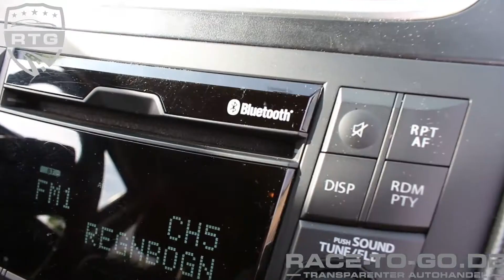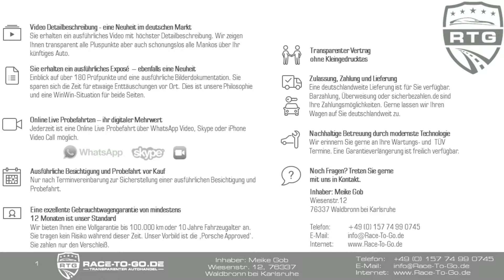Suzuki Swift 1.6 Sport 3 Türer 2012 Ragazzon Sportauspuffanlage - Alle Details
Eine neue Inspektion im Suzuki Autohaus wird für Sie durchgeführt
1 Jahr unsere leistungsstarke Eigengarantie bis 06/2019. Gerne bieten wir Ihnen unsere leistungsstarke Garantie nach Ablauf dieser Zeit für bis zu 3 weitere Jahre an. 100% auf die Arbeitszeit, 100 % auf die Ersatzteile. Selbst Herstelleranschlussgarantien sind nicht so leistungsstark. Prüfen Sie selbst!
Tier und raucherfreies Fahrzeug
2. Hand und sehr gepflegt
8 Fach bereift (Sommer aus 2015 mit über 4mm Restprofil, Winter aus 2015 mit über 7mm Restprofil)
Scheibentönung mit ABE
dezente Ragazzon Sportauspuffanlage ab Kat. aus Edelstahl (orginale vorhanden und kann bei Wunsch zurückgetauscht werden)
Zustandsdetails:
Kratzer an drei Alufelgen (werden vor Auslieferung durch Smart-Repair gerichtet), da auch ein wenig Gummi weg ist, werden zwei funktionsfähige Reifen montiert
kleiner Kratzer an der Beifahrertüre ca. 3cm (auf Wunsch Smart-Repair)
Kleiner kratzer an der Fahrertürgriffmulde ca. 2cm (auf Wunsch Smart-Repair)
Kratzer auf der linken Fahrerseite wurde durch einen Lackstift retuschiert  (auf Wunsch Smart-Repair)
Suzuki Emblem am Rad vorne rechts wird vor Auslieferung noch zugegeben
Folie am Dach von Waschanlage angerissen (unter 2mm)

🍀☺️Wenn Dir die Fahrzeug-Suche zu aufwendig ist, weil Du wenig Zeit hast, dir das Know How und das Equipment fehlt, dir maximale Sicherheit wichtig ist sowie hervorragende Qualität und viel Service, dann ist der RaceToGo Suchauftrag genau das richtige für dich

✅ Prüfe die Echtheit der Kilometer deines Autos
✅ Führe kleine Wartungsarbeiten an deinem Auto durch
✅ Individualisiere dein Auto durch Programmierungen
⚠️ Wir nutzen Carly täglich bei der Sicherstellung der KM-Echtheit von Fahrzeugen. Überzeugt auch Ihr euch!

✅ Nutze für deine KFZ-Zulassung den Online Service welchen wir selbst täglich deutschlandweit auch nutzen
⚠️ Keine Zeit bei der Zulassungsstelle verschwenden, einfach und digital

✅ Schichtdicken Messgerät: TROTEC BB20
✅ Kaufe nie wieder ein nachlackiertes Auto!!! Teile das Gerät mit deinen Freunden. Wir nutzen das Gerät seit 6 Jahren ohne Ausfälle

✅ Endoskopkamera für euren eigenen Fahrzeugcheck - IP68 Wasserdichte - WLAN Funktion
✅ Damit findest du jeden Ölaustritt

✅ Reifenprofilmessgerät ohne Batterie --- Immer im Einsatz bei jedem Fahrzeugcheck
✅ Vergiss nicht: Außen und Innen am Reifen messen!

✅ Toms Lieblingsgeldbeutel für sportliches Fahren und unterwegs sein - die Revolution in deiner Tasche